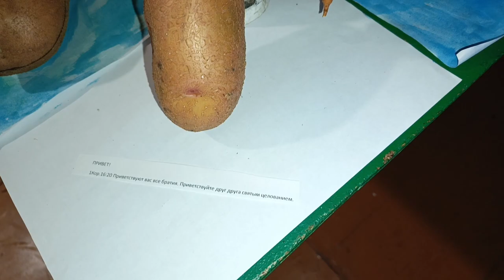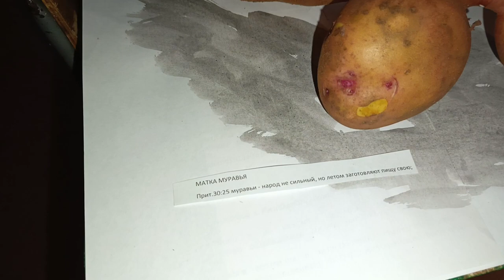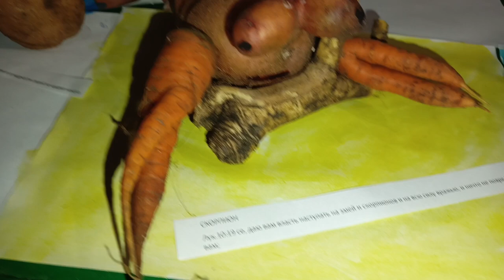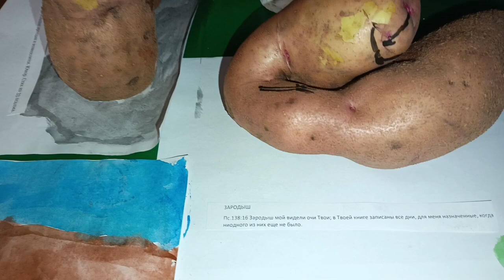8 октября в нашей деревне прошла необыкновенная выставка: "Божьи дары осени". Более 40 экземпляров🥔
Впервые в нашей деревне прошла выставка, посвящённая осеннему урожаю овощей – необычным плодам. Подготовили её школьники с помощью родителей. Божья природа народила интересные овощи, которые стали выставочными экспонатами. Все жители деревни были приглашены в воскресный день на выставку осенних достопримечательностей Алтая. Необычность данного мероприятия было в том, что к каждому экспонату была сделана соответствующая выписка из Библии о данном животном, растении или событии. А какой экспонат понравился вам?

Помощь нашему каналу(хозяйству) И РАЗВИТИЕ НАШЕЙ ДЕРЕВНИ: Сбербанк 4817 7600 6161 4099 Ангелина Михайловна У.